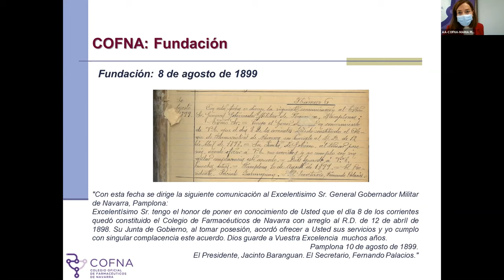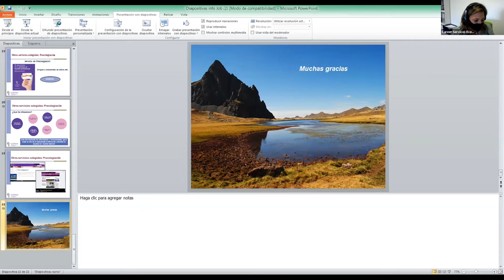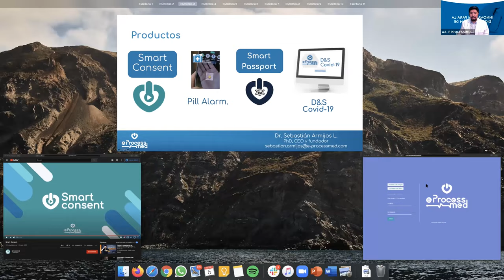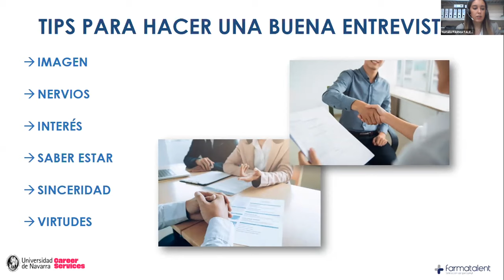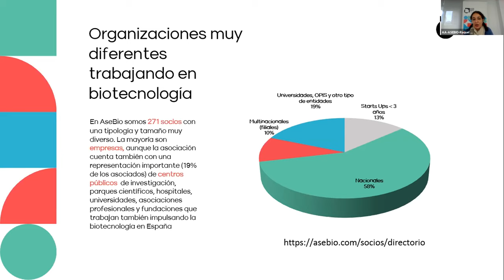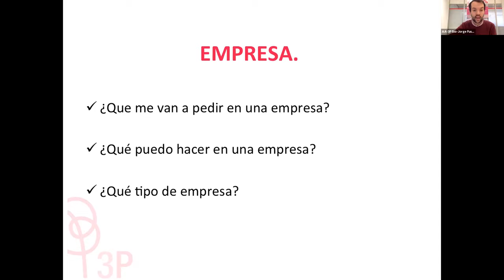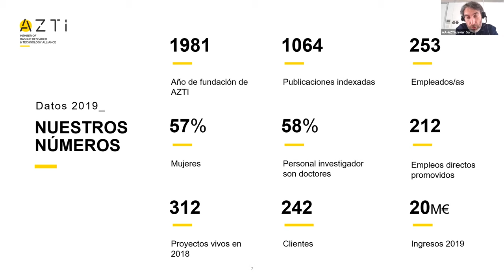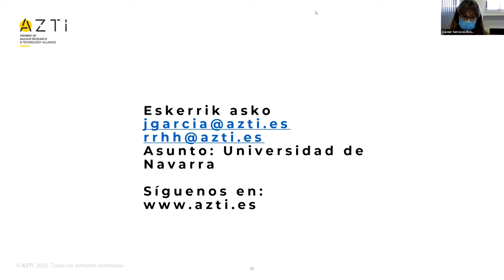Science Career Week 2020. Día 2 (05/11): encuentros con empresas.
En la segunda jornada de la Science Career Week 2020 participaron numerosas empresas que presentaron las compañías y sus procesos de selección y ofrecieron sesiones formativas para la búsqueda de empleo.

La Science Career Week 2020 se celebró del 4 al 6 de noviembre y estuvo organizada por las Facultades de Ciencias y Farmacia y Nutrición y Career Services de la Universidad de Navarra.
00:01:26-00:18:28. Presentación del Colegio Oficial de Farmacéuticos de Navarra (COFNA).
00:18:28-00:41:50. Presentación del Colegio Oficial de Dietistas y Nutricionistas de Navarra (CODINNA).
00:41:50-01:01:38. Presentación de E PROCESS MED: conoce su actividad y sus procesos de selección.
01:01:38-01:28:41. FARMATALENT: 'Realidad actual de la oficina de farmacia: vivencias reales, demandas y ofertas'.
01:28:41-01:45:19. Centro Europeo de Empresas e Innovación de Navarra (CEIN): 'Y si tengo una idea de negocio, ¿qué hago?'.
01:45:19-02:14:43. Asociación Española de Bioempresas (AseBio): 'El sector biotech y sus oportunidades de empleo'.
02:14:43-02:40:11. 3P BIOPHARMACEUTICALS: 'Cómo realizar un buen CV y una carta de presentación'.
02:40:11-final. Presentación de AZTI: conoce su actividad y sus procesos de selección.